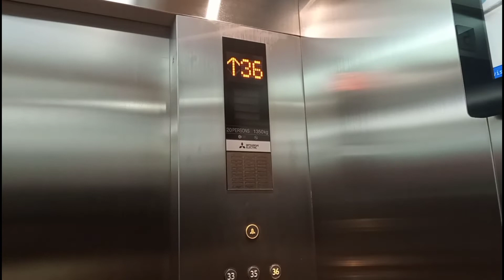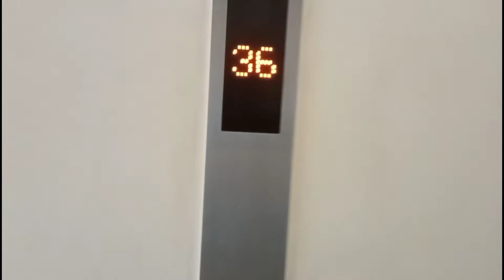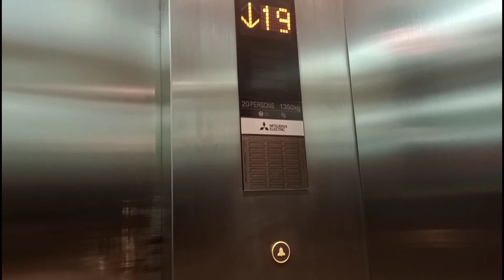Fun time up and down the elevator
hi, see you again with me, Calvin !

This time papa bob and i made this video when Mom was in the hospital. To get rid of our longing for Mom, in the morning Papa Bob and I went to the 36th floor using the elevator, saw the view from the height of the Madison Park Jakarta apartment, while having fun going to the garbage disposal room and the goods elevator, then ran again to another elevator to going down to the 19th floor. The elevator apartment is good, the brand is Mitsubishi!